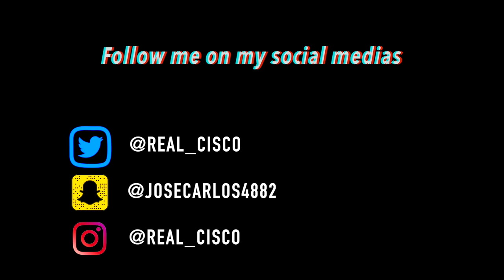He Got Beat Up! (Emotional!) // Vlog #51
Heyy guys, here is another video today! We hope you enjoy the clips of us making entertaining videos for you guys! I will be now uploading every Friday and Monday! Sorry for not posting for the last 2 weeks. We decided to stay at someones house for the night to see where things would led to. We went to the mall, where I yell at Jesus for not wear his covid-19 mask right. We learned how to do the way in the middle of the mall. Yuri then gives us a 101 of how to change a grown mans diaper. We ended up at In-N-Out, when out of no where a butch a cars pull up to the drive thru with Christmas lights attached to them. We then start yelling in the car to see who will put on music. We then did a drug trade with Jesus (its a joke) but he didn't have the right amount of money. And after a hard tragedy for my parents, I throw my mother a party to make her feel better. Everything in the video was just a joke for the camera.  These are just more random and funny clips of us just having fun and being friends! With everything going in the world, be safe out there! Go listen to Goodbyerain's new song on sound cloud!

Songs in the video:
Intro: 70V3-322
Sound Effect:
Outro: I Still Feel Like a Soul Without a Shell